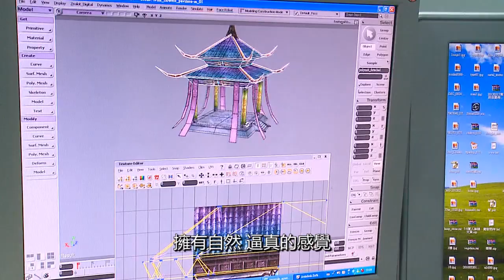古龍爭霸 Online-智樂堂製作團隊花絮影片-巴哈姆特GNN